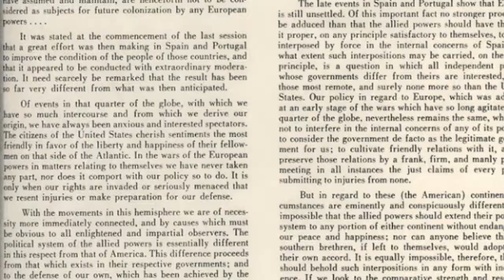Nationalism At Center Stage